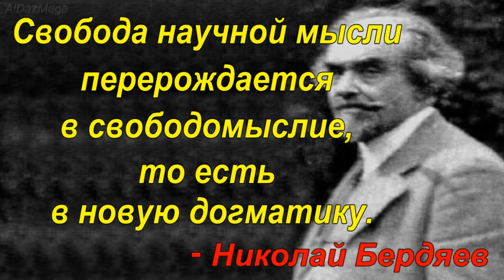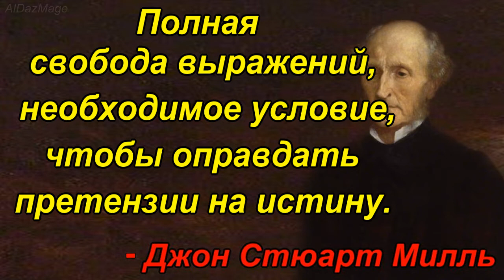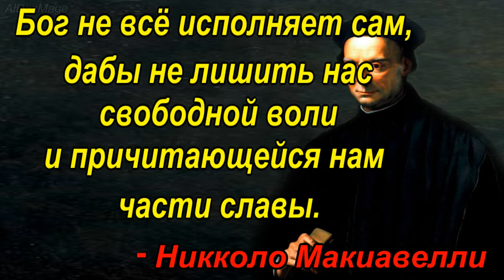Свободомыслие - Свобода воли - Свобода слова - Свобода совести - Цитаты